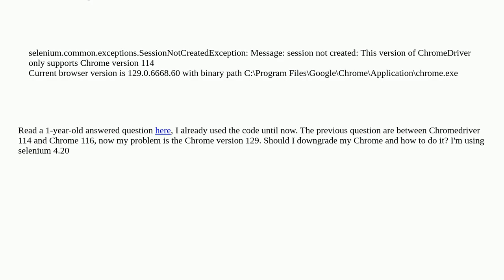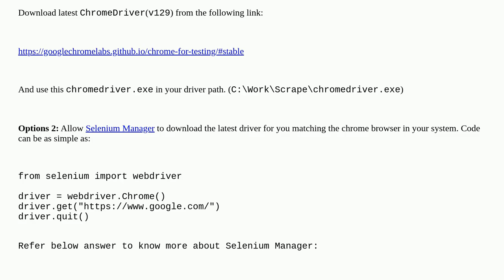Message: session not created: This version of ChromeDriver only supports Chrome version 114 Curre...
Message: session not created: This version of ChromeDriver only supports Chrome version 114 Current browser version is 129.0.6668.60 with binary path

A special thanks goes out to the community

  selenium-chromedriver google-chrome selenium-webdriver python